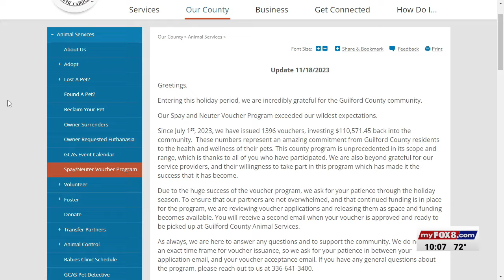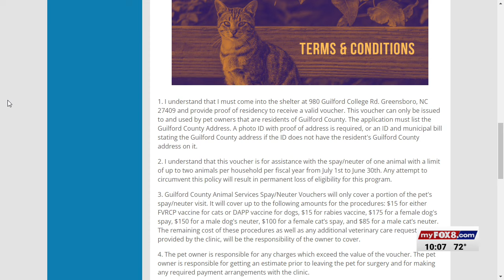Guilford County Animal Resource Center near capacity